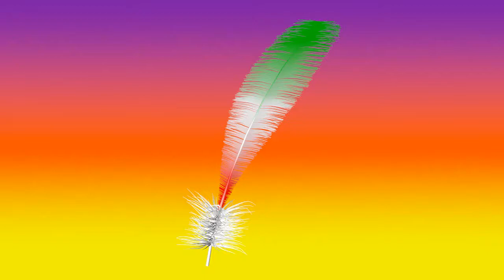Rainbow Wing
A mystical rainbow feather that sparkles.